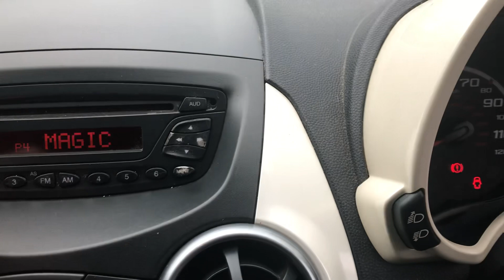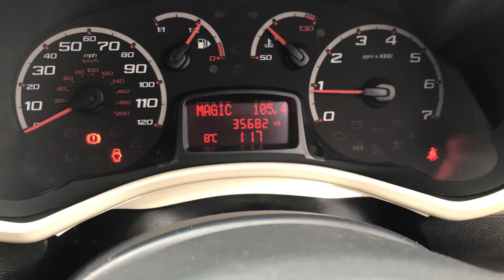19 March 2023